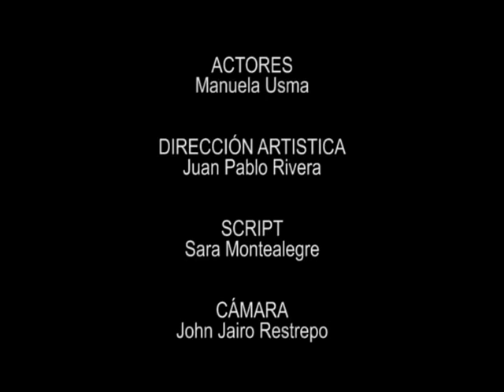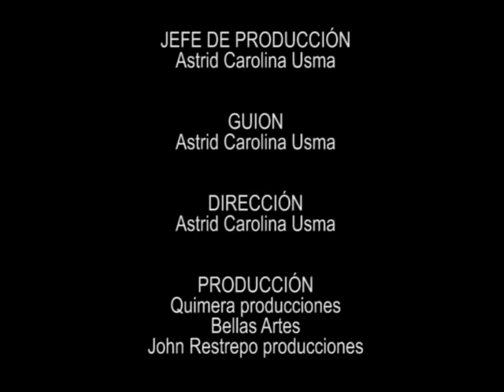CAPERUCITA ROJA en solo minuto y medio versión moderna VTS 01 1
Actores: Manuela Usma. Dirección Artística: Juan Pablo Rivera. Script: Sara Montealegre. Cámara: Johnrestrepo. Iluminación: Juan Pablo Rivera. Edición: Andrés Herrera. Musicalización: Edward scisorhards Theme Savior (Final Fantasy VII). Fotofija: Sara Montealegre. Jefe de Producción: Astrid Carolina Usma. Guión: Astrid Carolina Usma y Johnrestrepo. Dirección: Astrid Carolina Usma. Producción: Quimera Producciones, Fundación Universitaria Bellas Artes y Johnrestrepo Producciones.